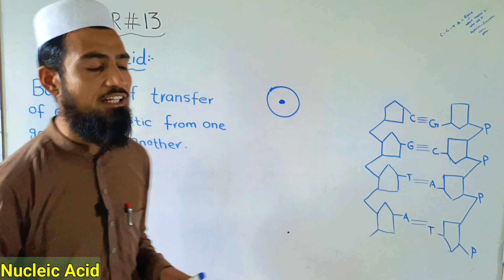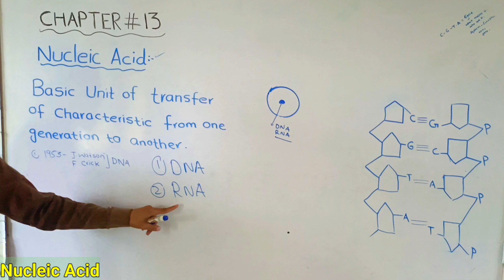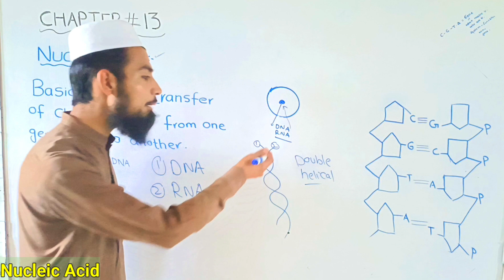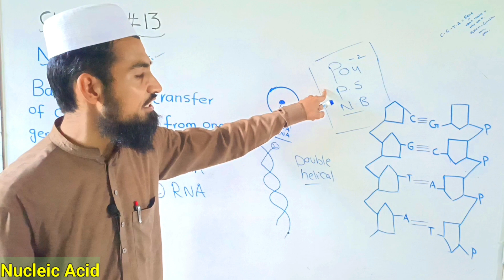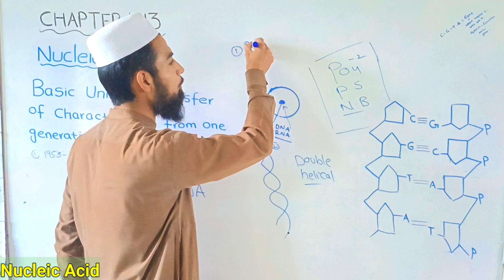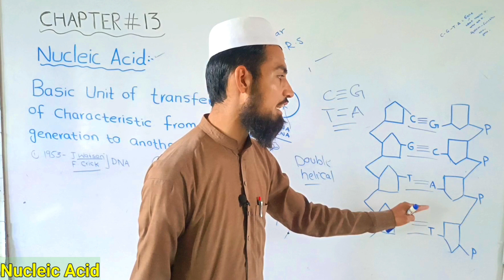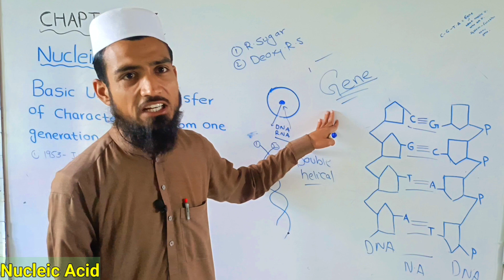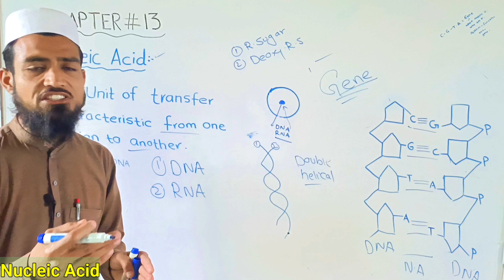Nucleic acids|| introduction to DNA and RNA and its functions || chemistry class10 chapter 13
Biochemistry 10th class chemistry

• Chemistry online lectures

Chapter number 13 Biochemistry

• Biochemistry lectures 10th class chemistry• Matric Part-2 lectures by shakir waheed

• SWA Chemistry by shakir waheed  #

Nucleic acids | introduction to DNA and RNA its functions